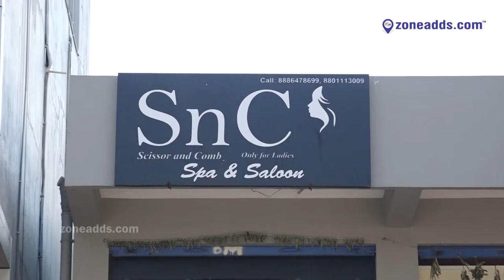Treat Yourself to a Day of Pampering at Scissor and Comb Ladies' Spa & Salon"zoneadds.com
Treat Yourself to a Day of Pampering at Scissor and Comb Ladies' Spa & Salon" zone adds

Welcome to Scissor and Comb, the ultimate destination for ladies' beauty and wellness. Our spa and salon are designed to provide you with a relaxing and rejuvenating experience that will leave you feeling refreshed and beautiful. Our team of expert professionals is dedicated to providing you with the highest quality services and treatments that are tailored